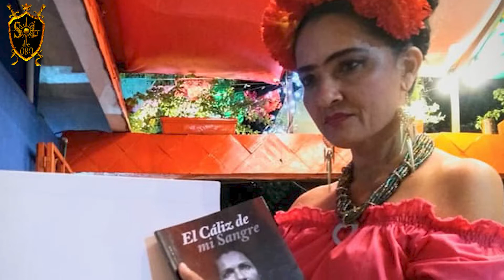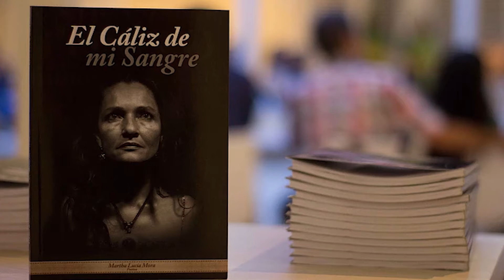Entrevista con MARTHA MORA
Entrevista con Martha Mora; poeta, actriz y profesora de artes escénicas, además de lideresa de víctimas del conflicto armado en Colombia y emprendedora de la economía naranja entre algunas de sus facetas.

Libro publicado por una de nuestras artistas